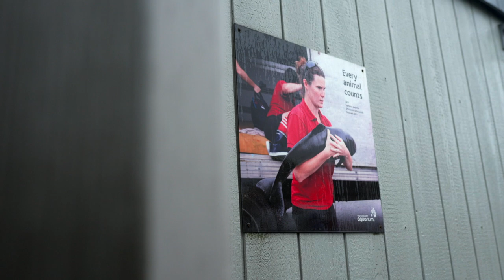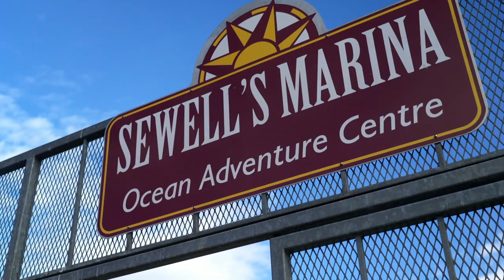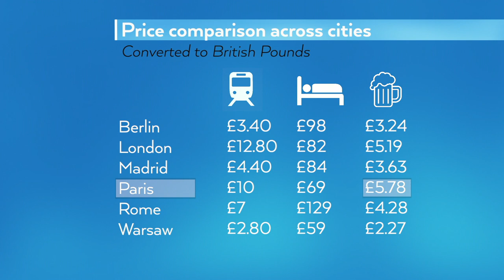BBC Travel Show - Saving seals in Vancouver